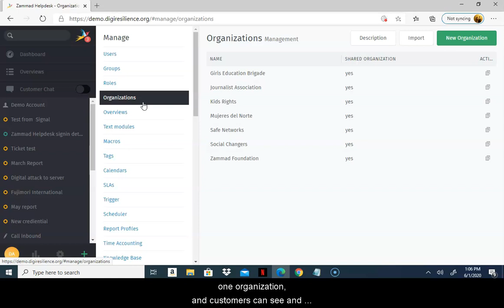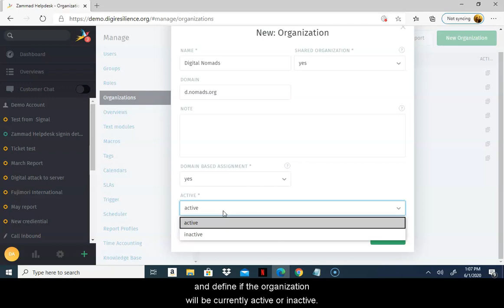CDR Link Guide: Organizations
This video explains Organizations and how to create a new Organization. Organizations are useful because they allow you to group customers (a user role). Making it easier for agents (another user role) to access all the tickets from one Organization. To create a New Organization follow these steps:
1. Go to Settings
2. Click on "Organizations."  A 'New Organization' form will popup
3. Type the name of the Organization
4. You now have choices, a) On the Organization section, click "Yes," if you want all the customers linked to that organization to have access and edit the group tickets. b) On the Domain Based Assignment, click "Yes," if you want to assign users based on their domain (ex: ).
5. You can add a note if you wish for your internal team
6. Then select "Active" from the dropdown menu. Choosing "inactive" will deny or deactivate this organization.